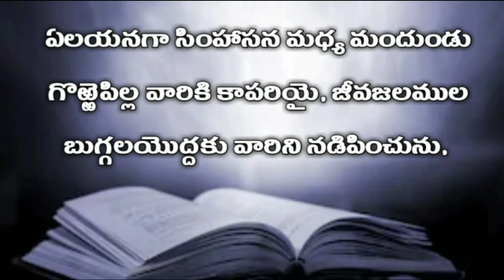telugu audio bible : ప్రకటన గ్రంధము ( ఏడవ అధ్యాయము ) | Revelation 7th chapter